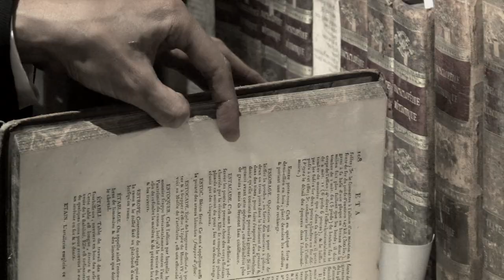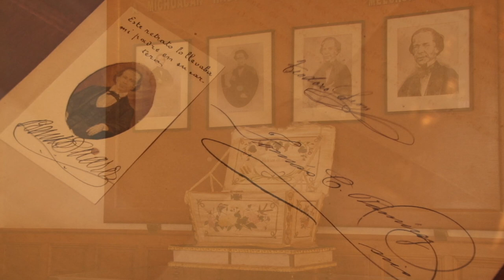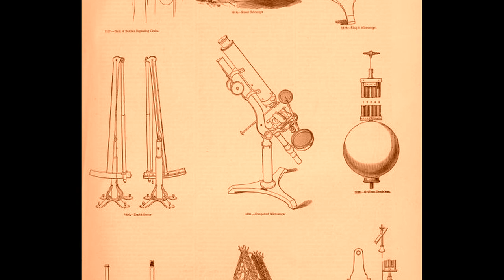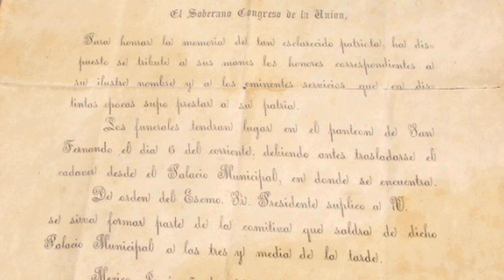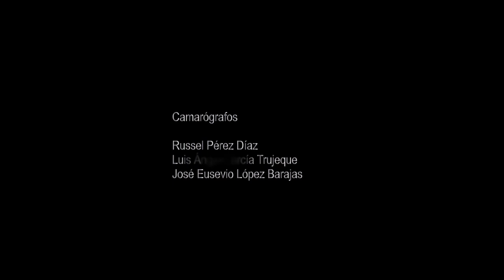Melchor Ocampo "El Hombre en el Tiempo".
Documental que nos acerca a la vida y obra del botánico, filántropo, intelectual y político, Don Melchor Ocampo.